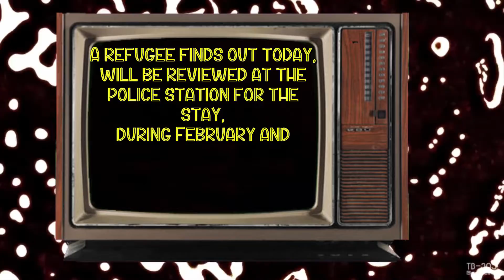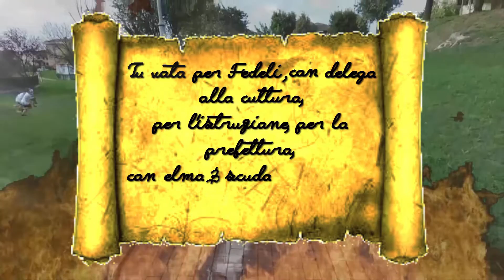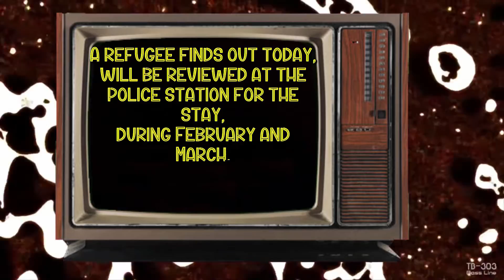BadNews Gianlu- Sergio Fedeli (The Greatest Mayor Of Saint Zenone)| LYRICS VIDEO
Dopo che il 6/7 giugno i cittadini hanno votato per la lista civica "San Zenone Domani", è salito sul trono il catechista Sergio Fedeli, che ha rivoluzionato il regno di San Zenone, dando il salario e un feudo a ogni profugo che si presentò, e bonificando le aree prossime alla Base Marocca. Onoriamolo così